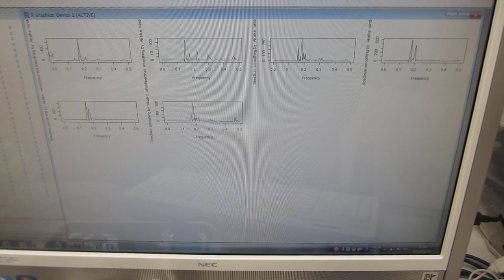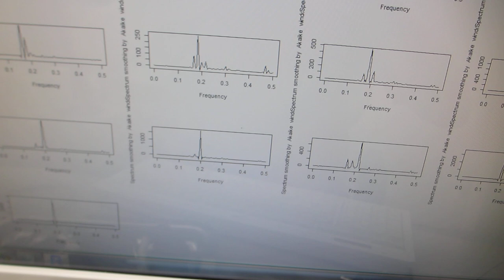超音波プローブの表面弾性波を利用した、超音波の非線形伝搬制御実験－ダイナミック特性を評価する技術の応用－（超音波システム研究所）